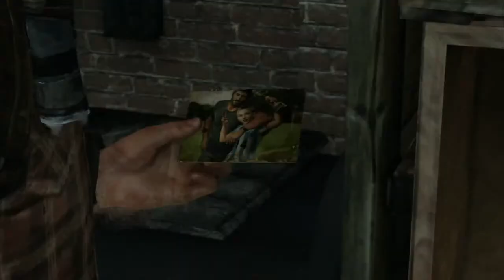The Last Of Us 最後生還者 episode15 湯米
在生存與絕望之間
你會為了什麼而戰？

喬爾與艾莉的一段旅程
述說著在末世之中，人們的生存方式
最後生存下去的是被感染者？
還是人類？還是堅韌無懼的信念？
在遊戲之中希望大家可以找到答案！

Episode15   湯米

喬爾與艾莉總算來到湯米所在的地方
但在這危險的世界裡
湯米也有所牽絆
他們的旅程要如何繼續？